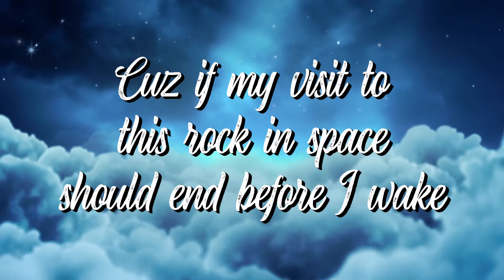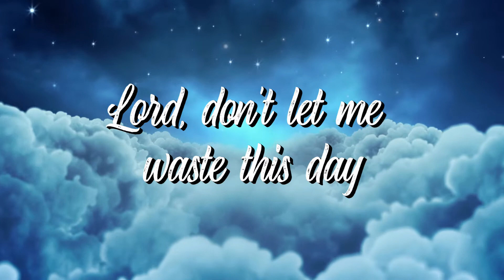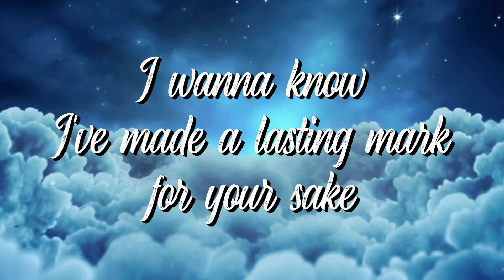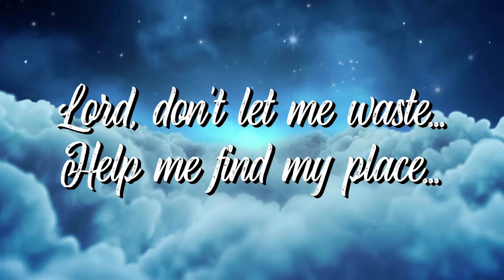You Never Know · Angelina West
Performed by Angelina West

Written by Chuck Brown.

2nd verse written by Angelina West